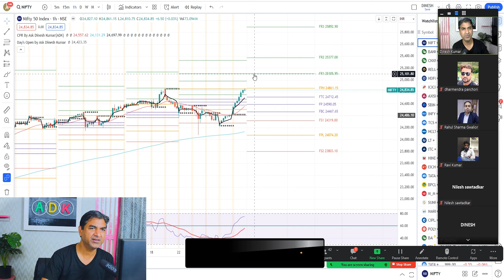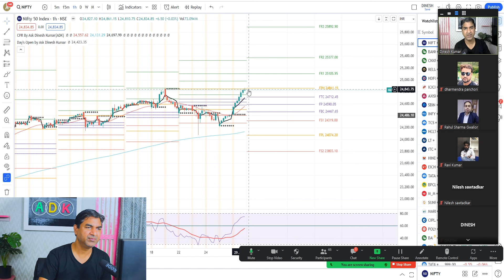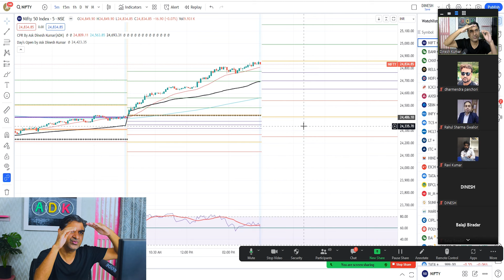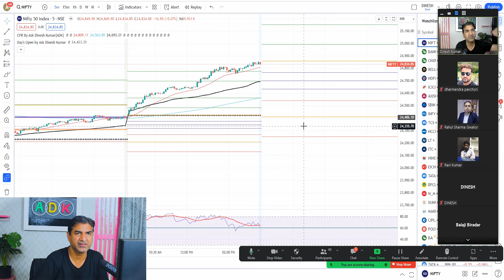How To Plan For Intraday Trading | Intraday Trading Strategy